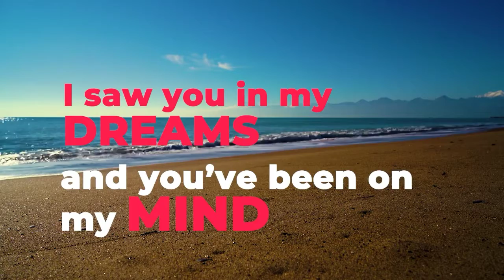Calabar Smash Hit (10th Edition)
Calabar billboard

We get you up with  trending and mega hit by Calabar Talented and home based artiste.